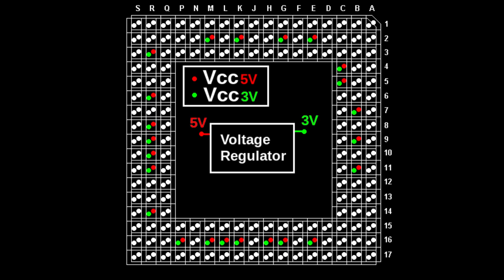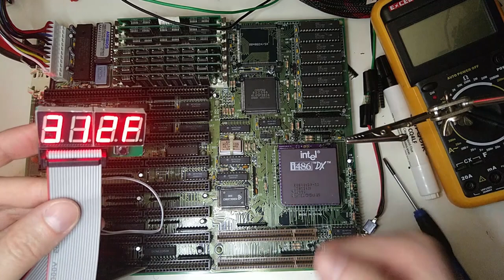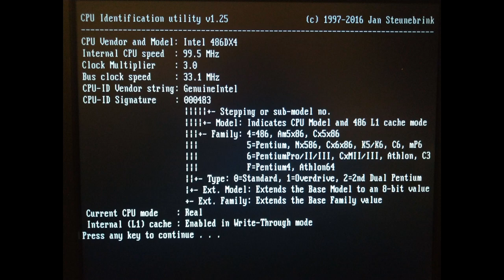486SocketBlaster: A DIY voltage adapter for the 486 CPU (part 1)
Building the "486SocketBlaster", a 5V to 3V adapter for 486 CPUs. This allows you to plug in a 3V CPU to an older 5V-only motherboard, which means that you can plug in a 100MHz DX4 or a 133MHz Am5x86 into a motherboard that would normally only work with slower CPUs. In other words with this adapter  you don't need an Overdrive CPU!